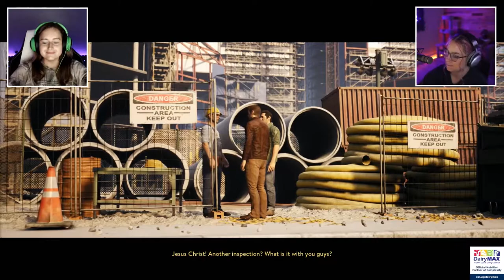RUNNING FROM THE COPS - A Way Out (Part 2)